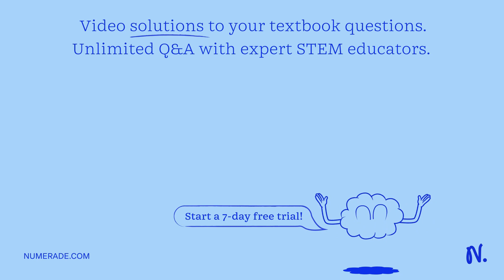Question 10 A solution of 0.732 M NaBr (M.W: 102.894 g/mol) concentration has a density of 1.03 g/m…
Question 10 A solution of 0.732 M NaBr (M.W: 102.894 g/mol) concentration has a density of 1.03 g/mL. What is the mole fraction of this solution? Give your concentration to three sig. figs: Question 11 Determine the energy of absorption (in J) and its wavelength (in nm) when an electron is excited from n = 2 to n = 4. AE = Î”E = -B [(1/n2^2) - (1/n1^2)] E = 4B = 2.18x10^-18 J; h = 6.626x10^-34 Js; c = 2.998x10^8 m/s Give your answers to three sig. figs and use exponential notation where necessary. Do not include the units in the answers. Energy Wavelength